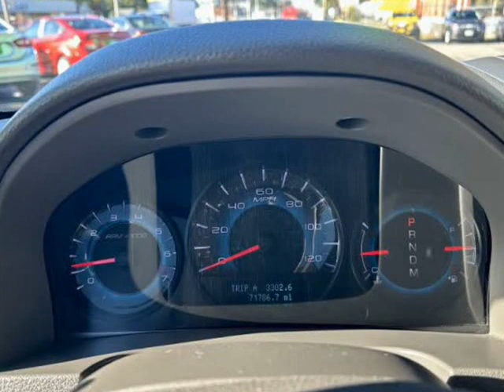2012 FORD FUSION SEL (Brockton, Massachusetts)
Green Auto Plus
1724 Main St
Brockton